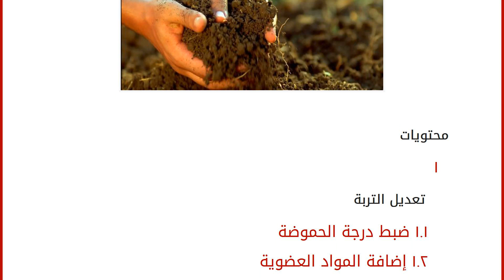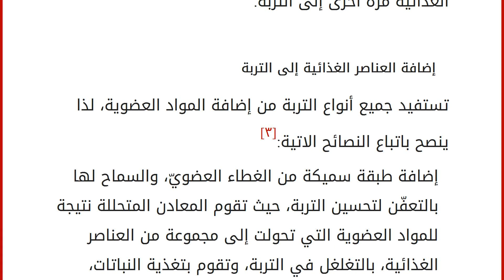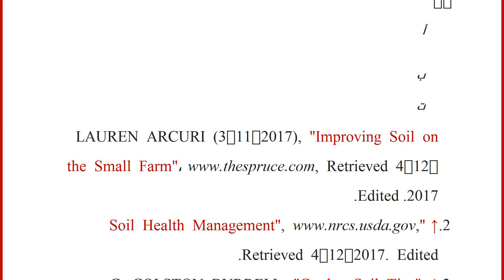كيفية تحسين مردودية التربة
محتويات
١ تعديل التربة
١.١ ضبط درجة الحموضة
١.٢ إضافة المواد العضوية
١.٣ ضبط العناصر المغذية ٢ تغطية التربة
٣ إضافة العناصر الغذائية إلى التربة
٤ المراجع تعديل التربة
ضبط درجة الحموضة
ينبغي الحذر عند القيام بهذه الخطوة، حيث إنّ تغيير الرقم الهيدروجيني، يمكن أن يكون أكثر صعوبة ممّا يبدو عليه في البداية، إذ يجب إعطاؤه الوقت، ثمّ إعادة اختبار التربة، والأخذ بعين الاعتبار إلى اختيار المحاصيل التي تتناسب مع درجة حموضة التربة المتوفرة، فالتربة الحمضية يمكن إضافة الجير لها، أمّا التربة القلوية، فيمكن إضافة الكبريت أو الطحالب.[١]
إضافة المواد العضوية
زيادة كمية المواد العضويّة هي على الأرجح أحد أهمّ الأشياء التي يمكن القيام بها لتحسين التربة، بغض النظر عن نوعها، ومن الأمثلة على المواد العضويّة: السماد، وروث الحيوانات، وقصاصات العشب، والورق المتعفّن، والسماد الأخضر، وينبغي إضافة ما لا يقلّ عن 7.62